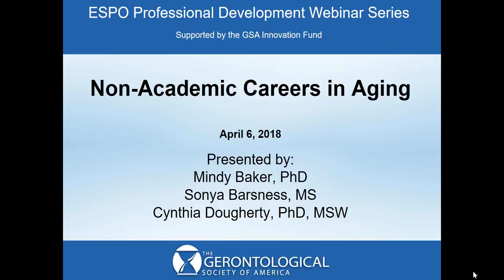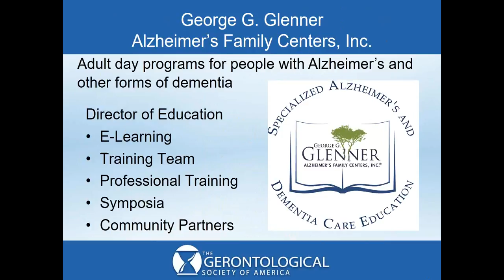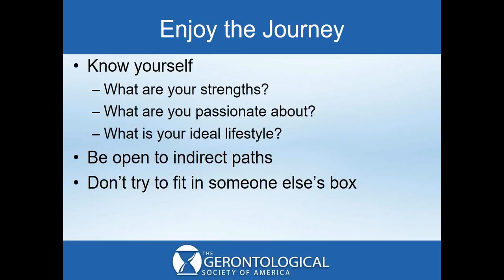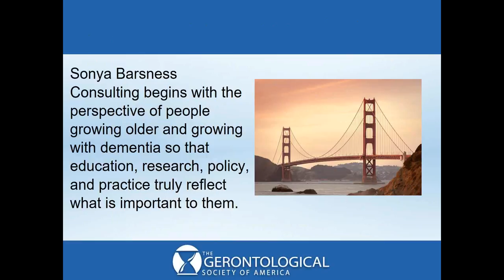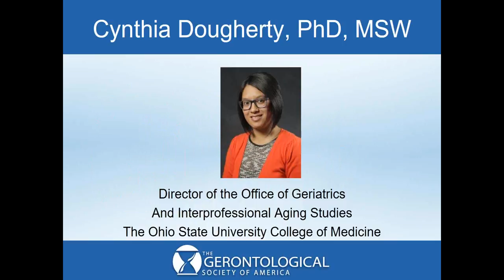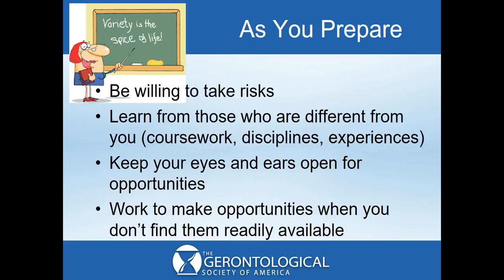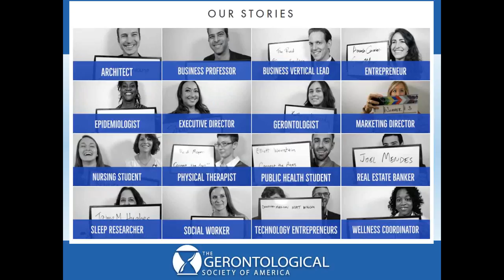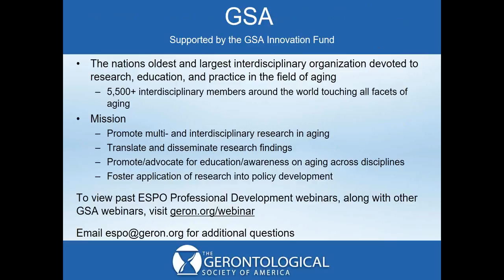Non-Academic Careers in Aging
What are career opportunities outside of academia? Do you want to know how to remain involved and be actively involved in gerontology research and policy outside of university institutions? Join our experts in non-academic career paths, as they discuss their experiences in diverse gerontology roles and ways to explore potential trajectories for non-academic careers in aging, offered as part of the ESPO Professional Development Webinar Series.